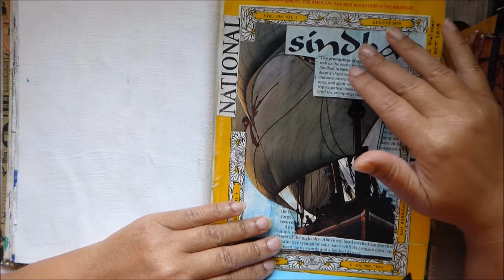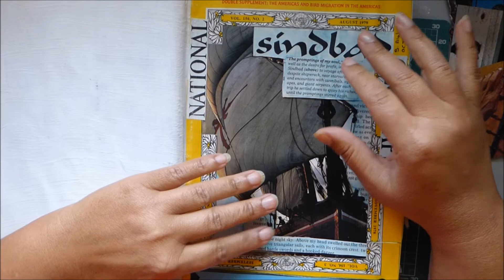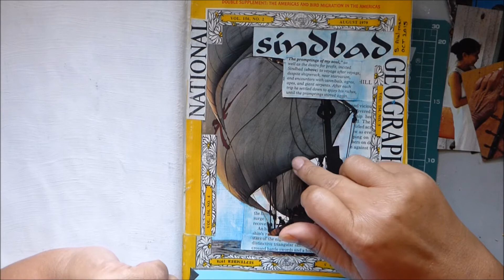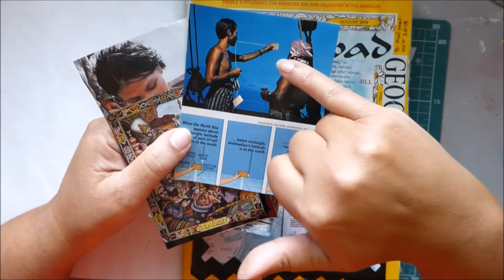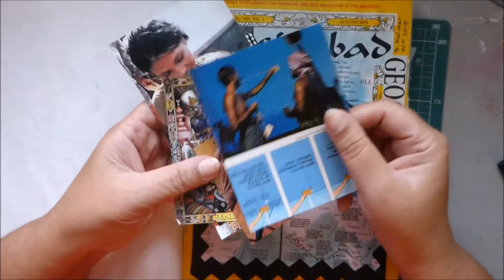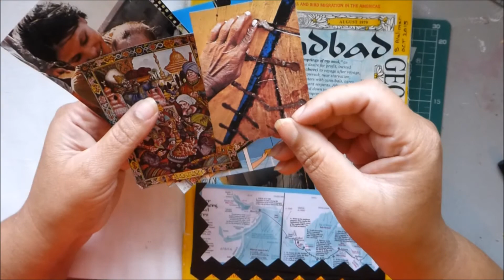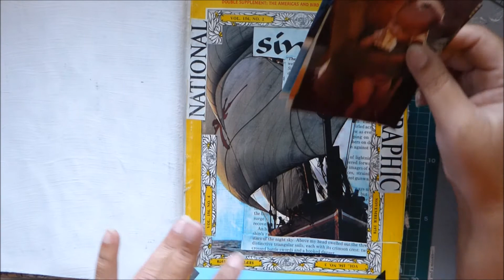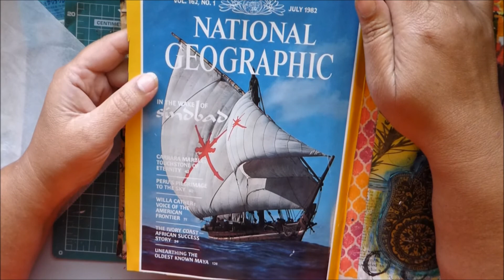Be the Change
This is in response to Meridel Abrams challange. the url is